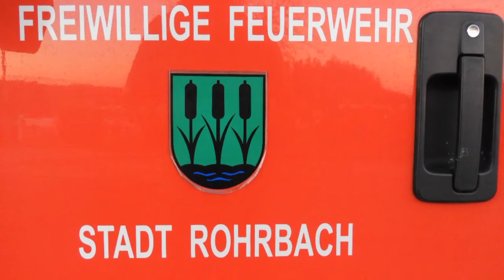Feuerwehr Jugend Aigen im Mühlkreis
Jugend